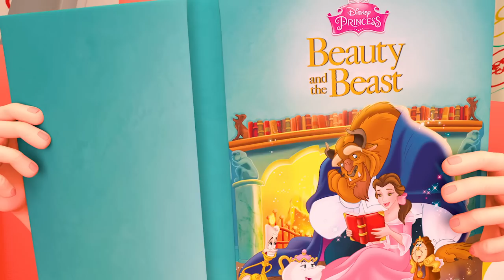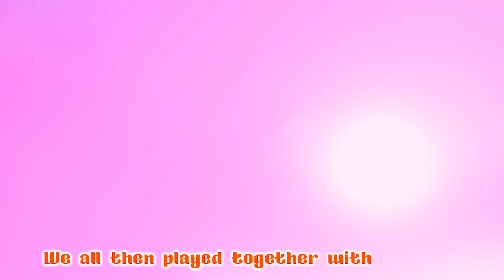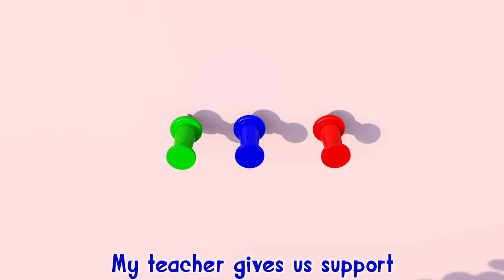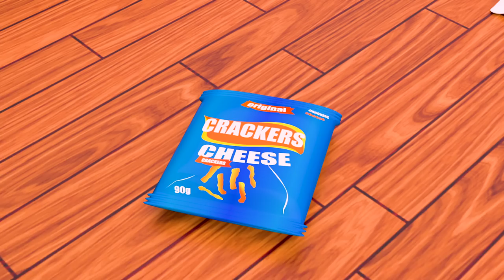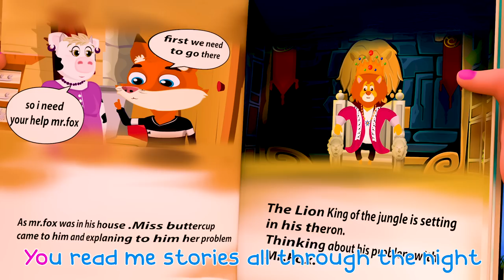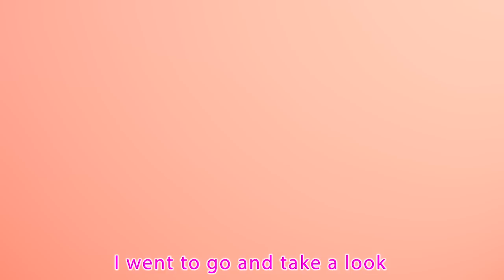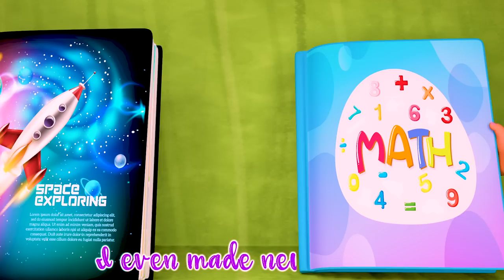The Muffin Man Song 🧁🍡🍭+ More Nursery Rhymes & Kids Songs - Super Luca School Theather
“At the class…Lilly and his friend are playing football…Moly is eating his sandwich…Teacher Lola said to Moly a secret idea...kids play the Jobs names game…Emily know the job which Moly was talking about…let’ know what another Jobs will kids talk about...”